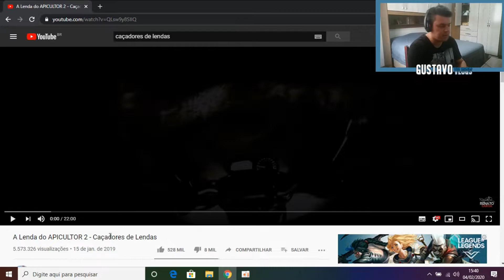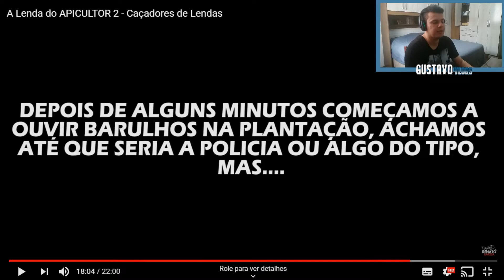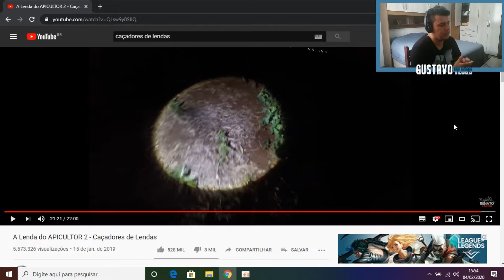OLHA O QUE APARECEU PARA O RENATO GARCIA NA LENDA DO APICULTOR (ELE VIU) - Caçadores de Lendas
O Renato Garcia e sua equipe dos caçadores de Lendas, conhecido com hunters, entraram em uma casa bem macabra e assombrada, e veja o que eles viram no mato e começaram a perseguirem eles, confira  tudo o que aconteceu apertando o play!

Programas que uso:
● Gravação da tela: oCam
● Edição dos videos: Wondershare Filmora
● Edição das Thumbnail : Adobe Photoshop CC